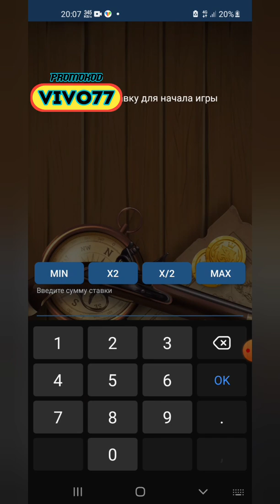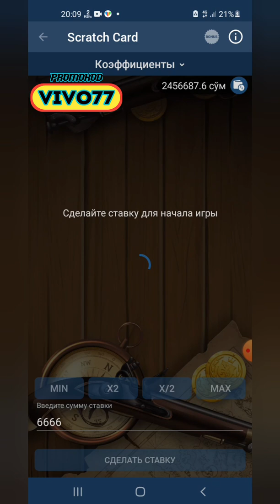SCRATCH CARD HALI BUNAQASI BOMAGAN😱